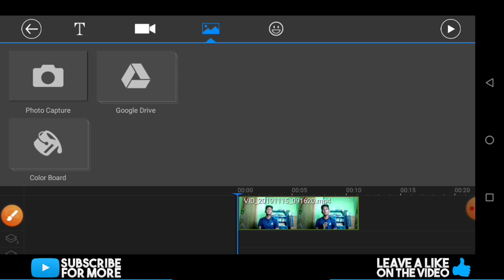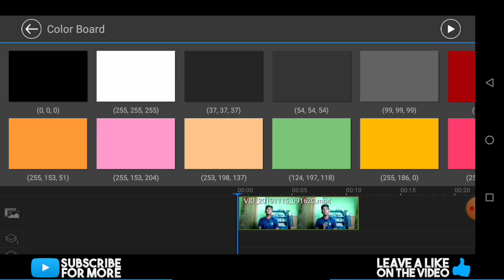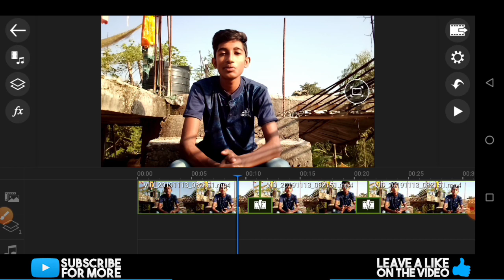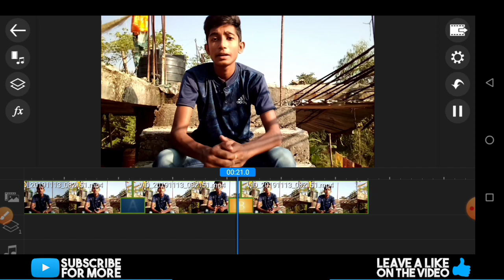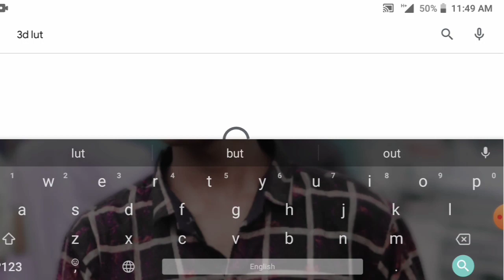ভিডিও এডিটিং | Zan Zamin Video Editing Breakdown With Phone | Bangla Funny Video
ভিডিও এডিটিং | Zan Zamin Video Editing Breakdown With Phone | Zan Zamin Funny Video | Zan Zamin | Zan Zamin New Funny Video | TN Point

😊Zan Zamin
Video Editing Breakdown With Phone !

Kinemaster : ( এই টা লাগবে না ভিডিও এডিটিং করার জন্য )

ᏞᏆᏦᎬ ! ᏟϴᎷᎷᎬΝͲ ! ՏႮᏴՏᏟᎡᏆᏴᎬ

🔥I and my channel have some information.🔥

Hello Guys My name is Md. Naime Islam. I'm just a boy I will try to upload good videos. Please all support me a little, then I will be encouraged to accept the video. Videos you can watch on this channel See my vlog, video editing, tips and tutorials on this channel.

😊 Video 🔸🔹( চাইলে দেখতে পারেন আশা করি ভালো লাগবো )

💥 I Love ❤️ Ｃｒｉｃｋｅｔ Game !

ᏞᏆᏦᎬ ! ᏟϴᎷᎷᎬΝͲ ! ՏႮᏴՏᏟᎡᏆᏴᎬ